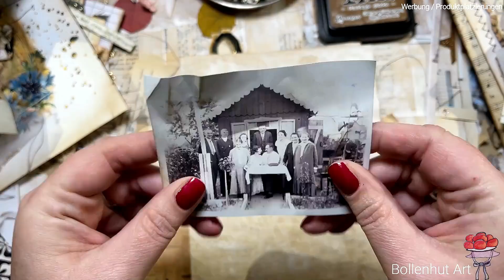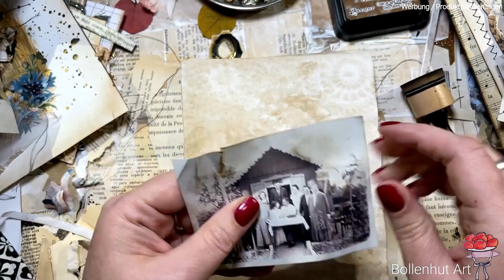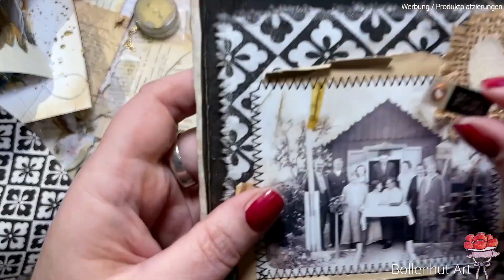TUTORIAL ❤️ WIE DU ALTE FOTOS IM JUNK JOURNAL VERWENDEN KANNST ❤️ Bollenhut Art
besitzt ihr auch ein paar alte hübsche schwarz- weiße Fotos. (bunte gehen natürlich auch 😊) und wollt ihr ihnen in eurem Junk Journal ein Plätzchen einräumen? Ich zeige euch in meinem Video, wie ich das gerne mache, vielleicht ist dies auch eine Idee für euch ❤️
Viele liebe Grüße Susanne ❤️

Du suchst eine Möglichkeit mich, meine Arbeit, sowie meinen YouTube Kanal zu unterstützen, oder möchtest einfach Danke sagen, dann kannst du dies nun auch hier tun ☕️☕️☕️ Vielen herzlichen Dank 🦋

Damit Du nicht lange suchen musst, hier ist das neue Papier aus meinem Etsy Shop:

MATERIALIEN, die ich regelmäßig selbst nutze habe ich euch hier unten verlinkt, falls ihr euch über solch einen Link etwas gönnt, könnt ihr mich bissl unterstützen, wenn ihr möchtet 💗

*Gelstifte von eddinge: gold / silber / kupferfarben
*NEU: Sizzix Big Shot A5 Manuelle Stanz- und Prägemaschine 660200, 15, 24 cm Öffnung
*Prägeschablone mit Schrift
*Eine ovale Prägeschablone, ähnlich wie meine
*Klarer Stempel mit Schrift Paris...
* Klarer Stempel Butterfly Walk
*Wortband Stempel
* Mein geliebter nach Marzipan duftender Kleber

*Metall Etiketten Antik Bronze
* Mein Buchbinderleim transparent
*Buchbinden Werkzeug, hier ist alles komplett
*Woody Stifte von Stabilo
*Effekt Pasten von Marabu gold/silber/weiß

* Mein etwas dickeres Papier 160g/mm² für Tags oder digitales Papier zum ausdrucken
* Mein bedruckbares Transparentpapier
*Extra dünnes Kopierpapier 60g/mm²

*Bosch Akku Heißklebestift, mittlerweile sind wir Freunde
*Bosch Nachfüllung 70 Mini Klebestickts
*Gaze, Mullbindenstoff, Baumwolle 90cm breit, groß A2
*Inka Gold 3er Farbset (Springtime)
*silbernes Wax von Ideen mit Herz
*Wasserlösliche Wachsmalstifte cremigweich, hochpigmentiert im Koffer (12 Farben)
*Mein doppelseitiges Klebeband 50 Meter 6mm breit, welches man von Hand abreißen kann und 9mm breit

* Papier 110g Fotopapier matt von Schwarzwaldmühle
* Mein blauer Papierschneider:

*Gelli Arts Platte durchsichtig, 12.70 cm x 17.78 cm etwas größer
* Meine geliebte Gelli plate in ca. 15 cm x15 cm

* Meine Lieblings Acrylfarben weiß, gold, braun..., 500 ml
* Mein rosa Aquarellfarbkasten von Paul Rubens
* Faber Castell Albrecht Dürer Aquarellstifte:
* MICRON Fineliner, 8er Set schwarz
* Schwarzes Stempelkissen mit wasserfester Farbe
* Distress Oxide Ink Pad Stempelkissen Walnut Stain
* Stempel mit Schrift
* Crop a dile von WE R Memory Keepers
*Ein wunderschönes Blumen Buch, BIG LOVE